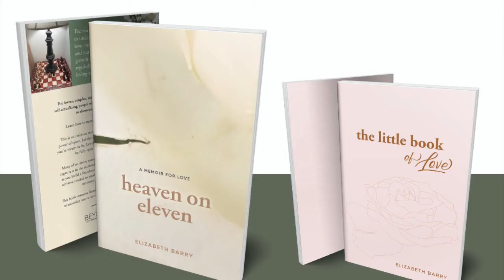Untited Poem by Elizabeth Barry found in Heaven on Eleven